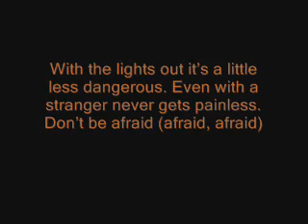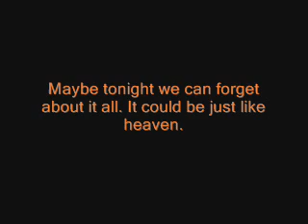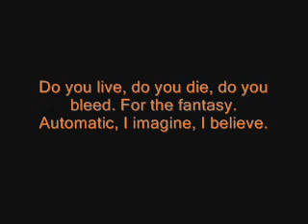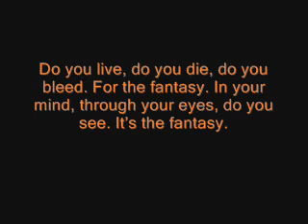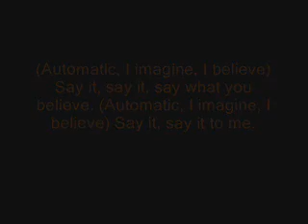30 Seconds to Mars: The Fantasy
(now taking song requests)video i made for the song the fantasy